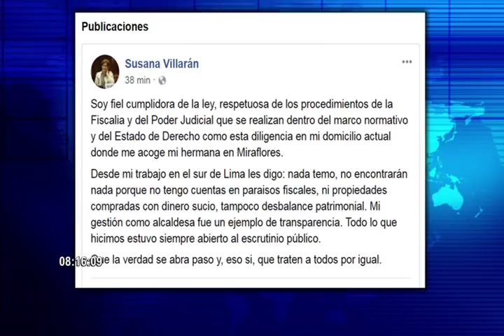¿Cuál es la situación de Susana Villarán tras el allanamiento fiscal?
El Ministerio Público allanó ayer la vivienda de la ex alcaldesa de Lima, Susana Villarán, ubicada en la avenida San Martín en el distrito de Miraflores y otro inmueble en playa Arica, en Lurín, esto en el marco de las investigaciones que se realiza por el presunto aporte de Odebrecht y OAS para la &#39;Campaña del No&#39;. Pero cuál es el destino de la ex burgomaestre.

Para entender mejor su situación legal, a los estudios de Buenos Días Perú llegó Christian Salas, ex procurador anticorrupción, quien señaló que la investigación ya está formalizada, pues el fiscal ha hecho una imputación en contra de Villarán y de otras personas por presuntos actos de corrupción y lavado de activos.

Además mencionó que seguirá con la investigación para corroborar los versiones y la hipótesis fiscal. Sobre la demora en el allanamiento a los inmuebles de la ex alcaldesa, mencionó que en la investigación que se le realiza por lavado de activos es pertinente ya que durante la intervención se le puede encontrar dinero en efectivo.